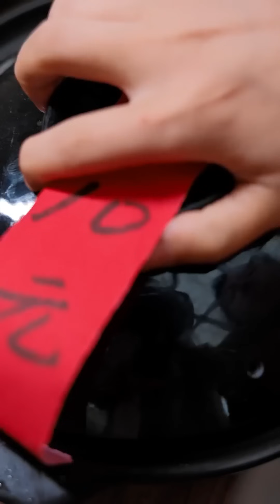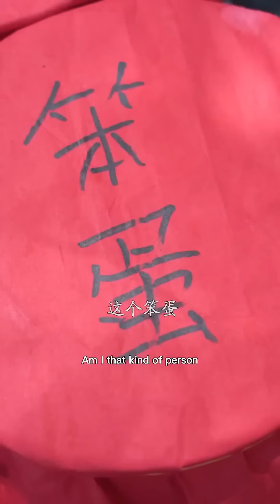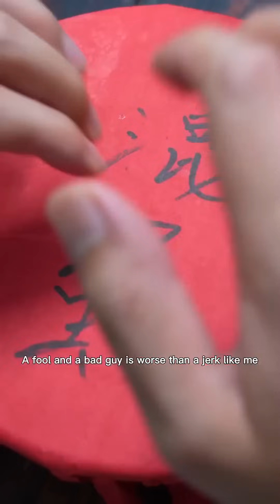The password was found out!丨Eating Spicy Food and Funny Pranks丨 Funny Mukbang